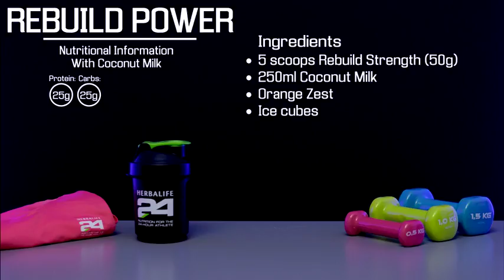Verdun-Lasalle, Qc Herbalife Ind. Dist. C. Arthur-Gain weight-rebuild power shake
HERBALIFE Weight Loss Energy Fitness Wellness Products I've Helped More than HUNDREDS & HUNDREDS of people who've lost weight, burned fat, gained weight (muscle mass-definition-Herbalife24)

***ALL RESULTS ARE NOT TYPICAL, BUT PLEASE WORK WITH YOUR COACH

With your results of the HERBALIFE PRODUCTS,
Would you be interested in earning part time revenue in becoming a Herbalife Distributor (without interupting what you re presently doing)
***ALL FINANCIAL RESULTS VARY DEPEND ON YOUR EFFORTS AND WORKING WITH YOUR COACH***